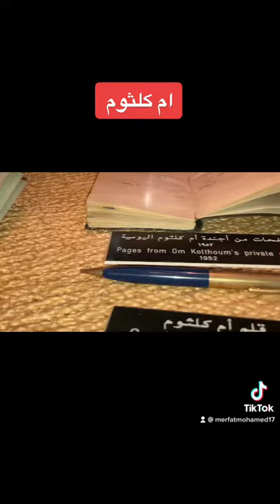معرض ام كلثوم